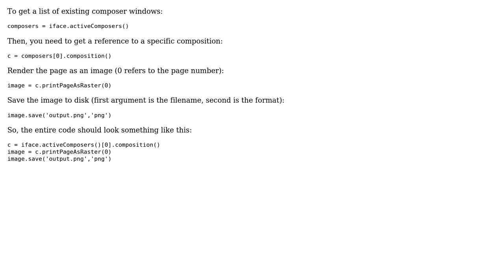GIS: Programmatically exporting composition as image from QGIS?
With thanks & praise to God, and with thanks to the many people who have made this project possible! | Content (except music & images) licensed under CC BY-SA | Music | Images & others | With thanks to user PolyGeo user ndawson user drnextgis and the Stack Exchange Network Trademarks are property of their respective owners. You are responsible for your own actions.